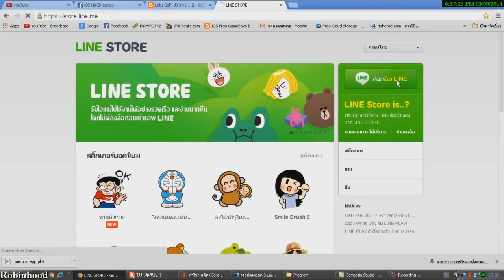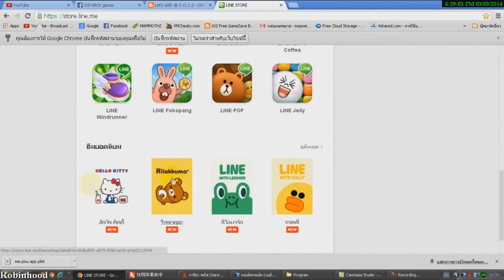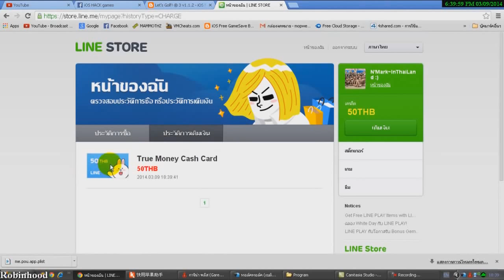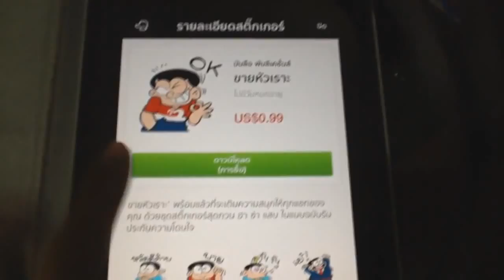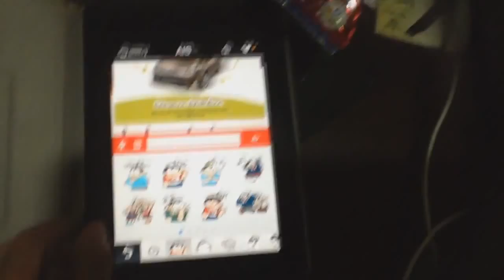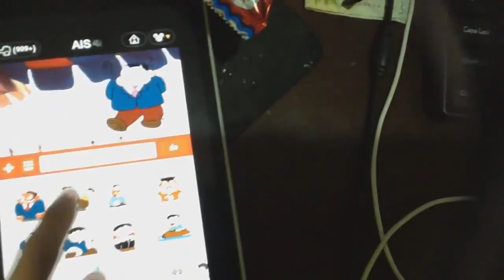สอนซื้อสติ๊กเกอร์ LINE โดยใช้บัตรเติมเงิน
[UG.5 Gang]